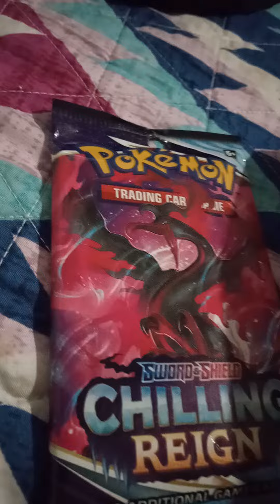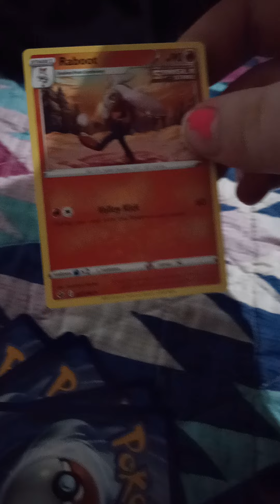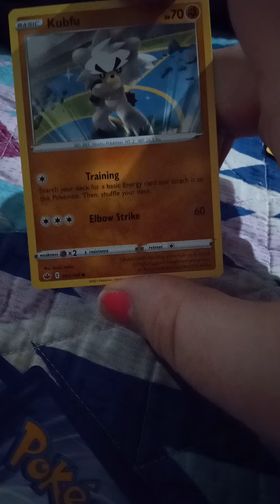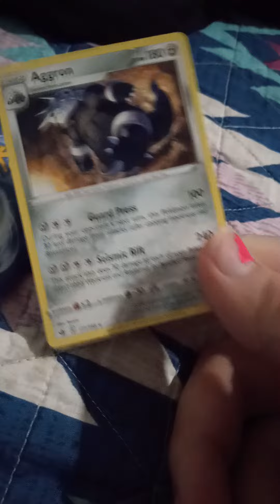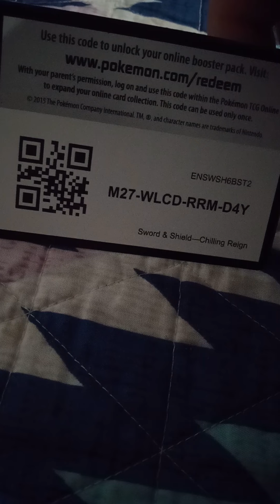UNBOXING POKÉMON CARDS: EPISODE 4, Code Giveaway.